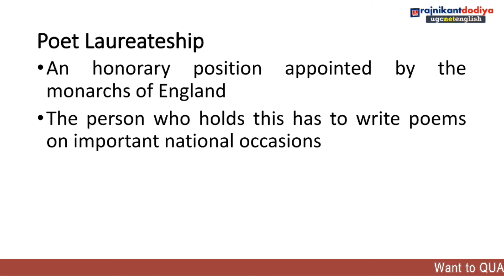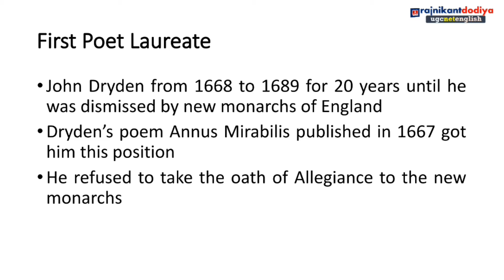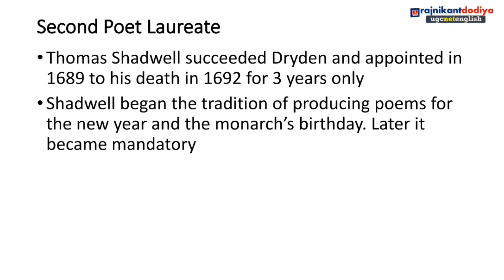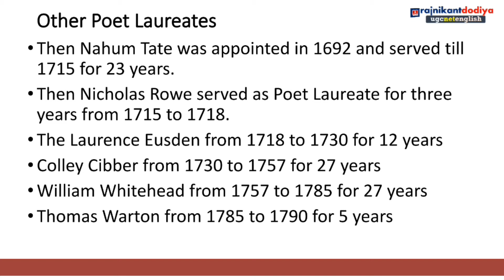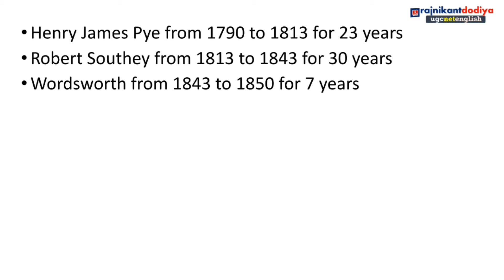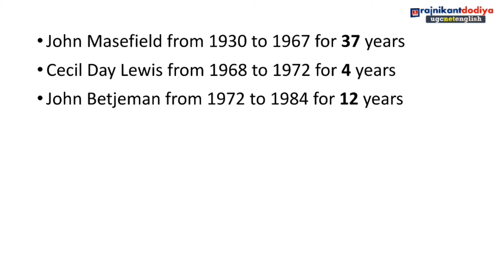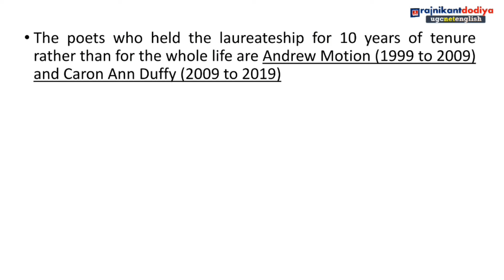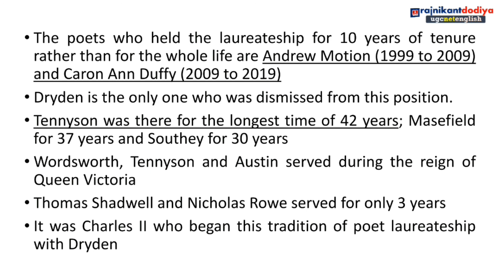Poet Laureates: An Introduction | From 1668 to 2020 | Dryden to Simon | English Literature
UGC NET English June 2024
Poet Laureates: An Introduction | From 1668 to 2020 | Dryden to Simon | History of English Literature

(1) All Poet Laureates of English Literature
(2) Time line of their Laureateship
(3) IMP Facts of major Poet Laureates

Links of Very Very Important Books One must have to Qualify in UGC NET JRF and SET in English Literature -

NTA UGC (NET/JRF/SET) ENGLISH Literature Paper 2 2019 by Arihant Experts

An Objective History of English Literature Through Multiple-Choice Questions (for UGC-NET/SLET,TGT & PGT)

English Literature: Its History and Its Significance For the Life of the English speaking by William Long

Ugc Net English Literature WITH UGC NET/JRF/SLET General Paper-1 Teaching & Research Aptitude

History of English Literature by Edward Albert

Contemporary Literary and Cultural Theory by Nayar

An Introduction to Cultural Studies by Pramod Nayar

A Glossary of Literary Terms by M.H. Abrams and Geoffrey Galt Harpham

A Short History of English Literature by Nayar

An Introduction to English Criticism by Prasad B

Research in Literature and Language: Philosophy, Areas and Methodology Paperback by H.V. Deshpande

Research Methods in English by M.P. Sinha

The Story of English in India

Dear Learners,
Dr Rajnikant Dodiya is an Assistant Professor of English at H M Patel Institute of English Training & Research, Vallabh Vidyanagar, Gujarat (India). He has initiated this online teaching classes on free of cost. No fees or charges for UGC NET SET JRF guidance, coaching as well as videos; but it doesn't mean that all these are not worthful. It is based on the experience and knowledge of Rajnikant Dodiya Sir which can be helpful to you a lot while preparing for UGC NET in English and also for PhD MPhil Entrance Tests.

Video includes:
net english literature
ugc net English literature
nta net English literature
important books english literature
how to qualify ugc net exam
how to qualify ugc net english literature
how to qualify ugc net english
net exam preparation in english
UGC NET English books and study material
History of English literature
poet laureates in english literature
poet laureate definition
poet laureate